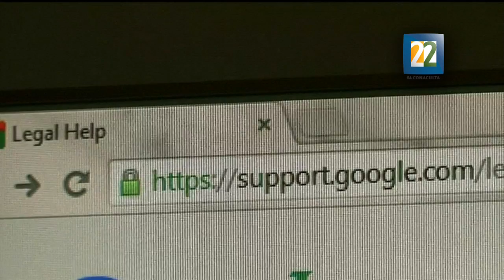Google activista lanza formulario en Europa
Google presenta un formulario con la intención de dar privacidad a personas que así lo quieran, y que aparezcan en búsquedas de esta pagina, revelando ciertos datos que prefieran ser ocultados por los usuarios. Disponible en 28 países de la Unión Europea.

Por Perla Velázquez.